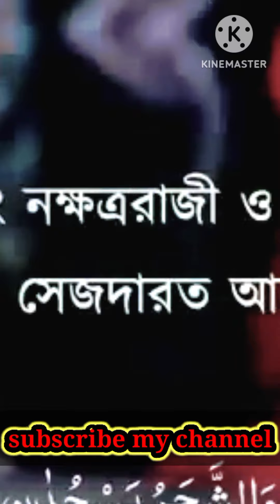Surah ar rahman। সুরাহ্ আর রহমান। youtube qurn tilawat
surah
surah mulk
surah yaseen
surah kahf
surah rahman
surah baqarah
surah falaq
surah fatiha
surah duha
surah waqiah
surah ikhlas
surah alaq
surah adiyat
surah asr
ad duha surah
al kahf surah
al mulk surah
an nas surah
al qadr surah
an nasr surah
al imran surah
asr surah
as sajdah surah
al ala surah
surah bayyinah
surah balad
surah baqarah ki tilawat
surah buruj
surah bani israel
surah burooj
surah baqarah pdf
surah baqarah last 3 ayat
surah baqarah last two ayats
baqarah surah
bayyinah surah
benefits of surah mulk
benefits of surah waqiah
benefits of surah muzammil
balad surah
benefits of surah maryam
benefits of surah kausar
bani israel surah
benefits of surah duha
surah class
surah cave
surah cow
surah charcoal
surah cama
surah chapter 5
surah cough
surah chapter 2
surah cafe
surah chapter 3
char qul surah
cara menghafal surah dengan cepat
choti surah
complete surah yaseen
choto surah bangla
complete surah mulk
cara mengamalkan surah al waqiah
complete surah kahf
complete surah rahman
complete surah waqiah
surah dukhan
surah dukhan pdf
surah duha transliteration
surah duha translation
surah dhariyat
surah duha benefits
surah definition
surah dhuha
duha surah
download surah yasin
dukhan surah
download surah baqarah mp3
download surah rahman
download surah yaseen
dhuha surah
surah yasin mp3 download
dukhan surah pdf
download surah yaseen pdf
surah e kahf
surah e waqiah
surah e yaseen pdf
surah e fatiha
surah e quraish
surah e ikhlas
surah al muzzammil
english translation of surah ikhlas
english translation of surah fatiha
quran computation
abu rayhan quran tilawat